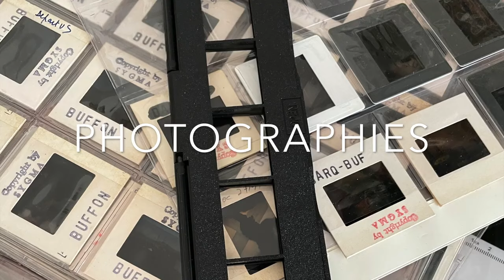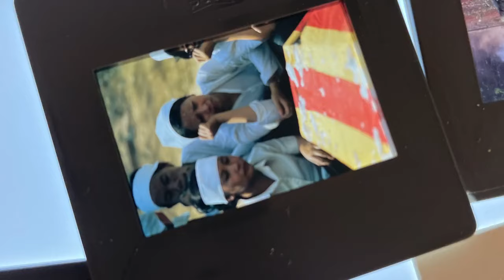Mes Photographies Comment j'ai échappé à des milices à Beyrouth ouest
A Beyrouth au début de la guerre civile les milices pro-palestiniennes faisaient régner la terreur ..
Voici le quotidien des journalistes qui suivaient ce conflit..